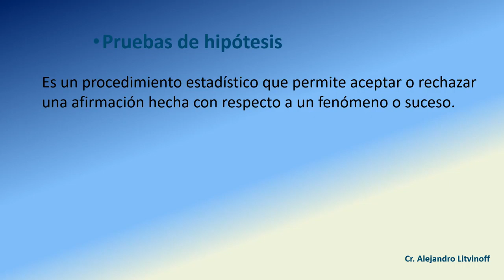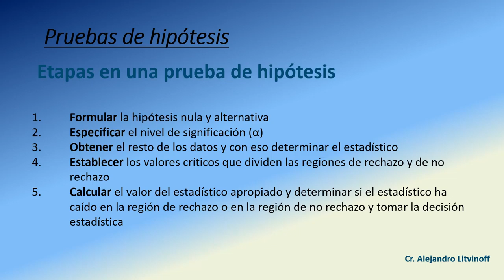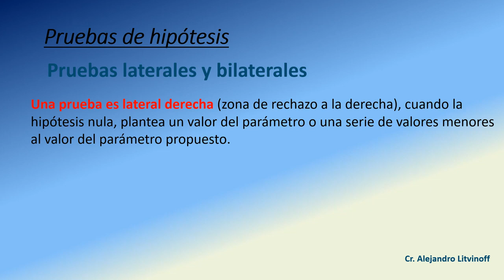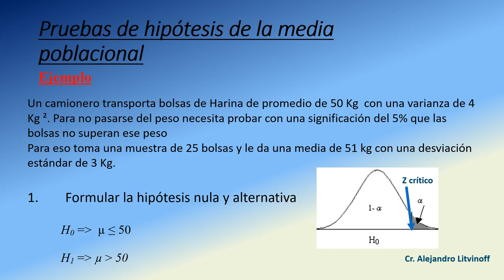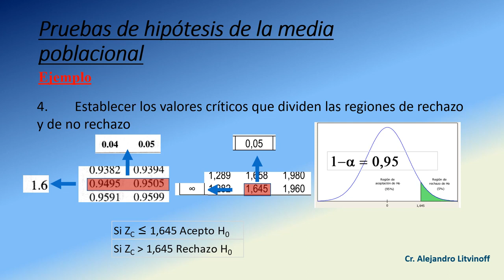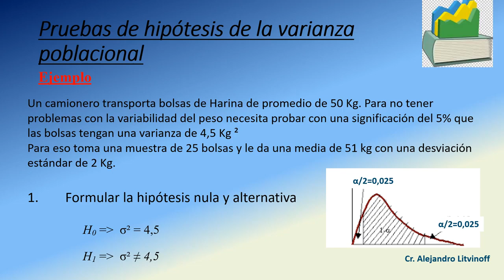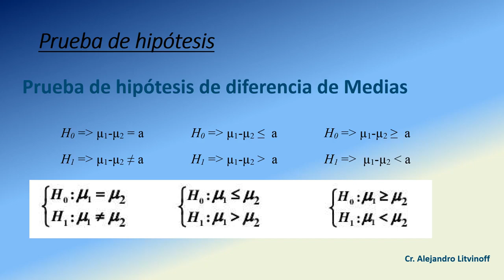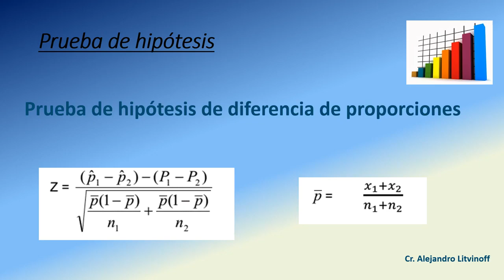14- Probabilidad y Estadística - Prueba de Hipótesis 2021